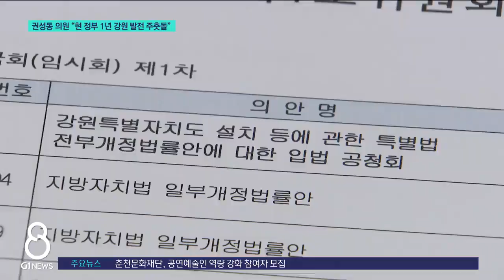[G1뉴스]권성동 의원 "현 정부 1년 강원 발전 주춧돌"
윤석열 정부 출범 1주년을 맞아, 현 정부 1년에 대한 다양한 평가가 나오고 있습니다.